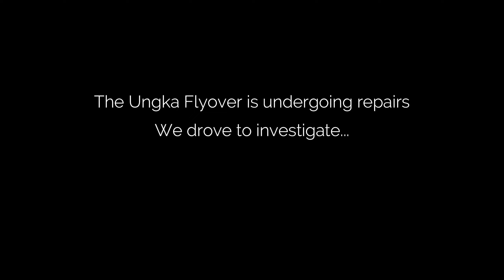Iloilo City - Ungka Flyover Vertical Displacements (Repair Update)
- Repair updates on the on-going Ungka Flyover Vertical Displacements
- 03/05/2024
- Cinematic Presentation

Foggy City